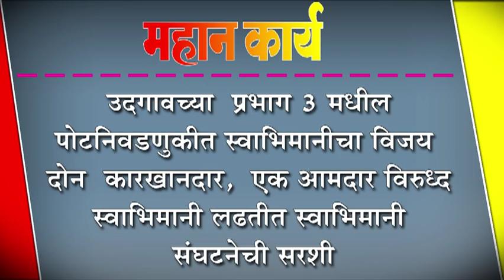उदगावच्या प्रभाग ३ मधील पोटनिवडणुकीत स्वाभिमानीचा विजय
उदगावच्या  प्रभाग ३ मधील पोटनिवडणुकीत स्वाभिमानीचा विजय : दोन  कारखानदार,  एक आमदार विरुध्द स्वाभिमानी लढतीत स्वाभिमानी संघटनेची सरशी